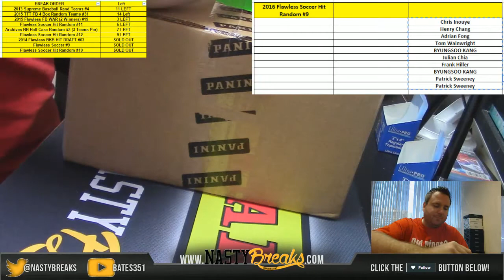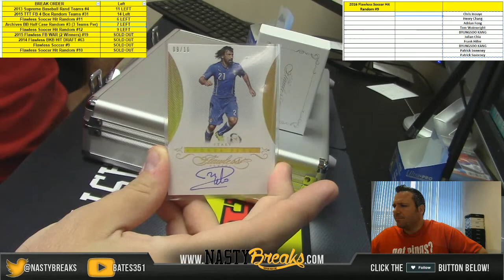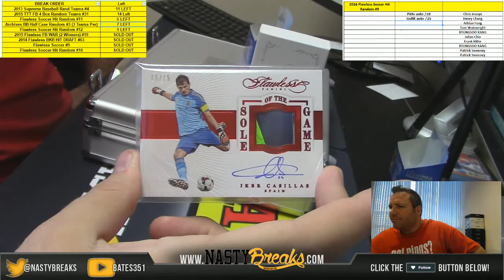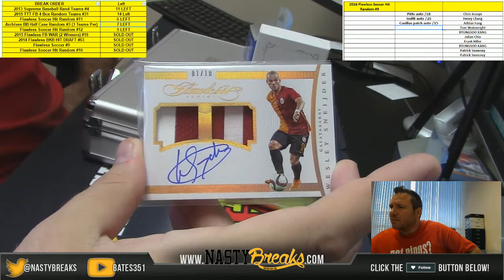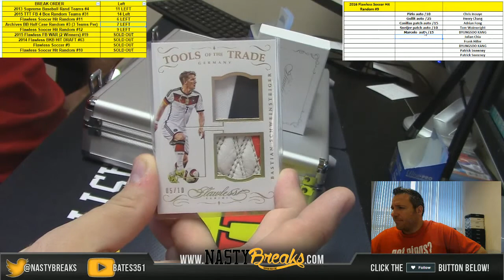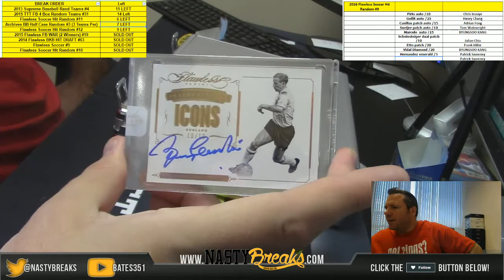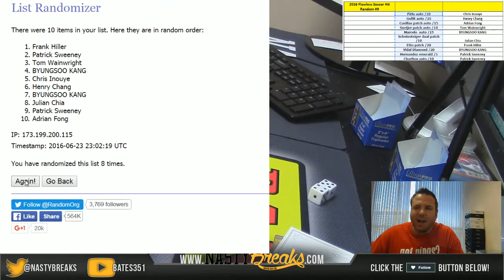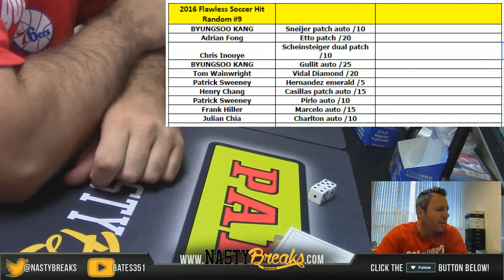6 23 16 2016 Flawless Soccer Hit Random #9